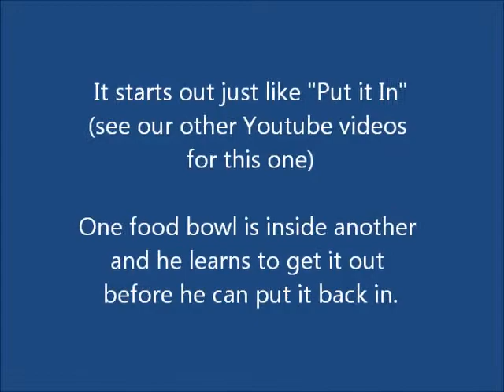Stacking Bowls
Zane learning to stack food bowls.  See our "Put it In" video to learn how to train the first part of this.